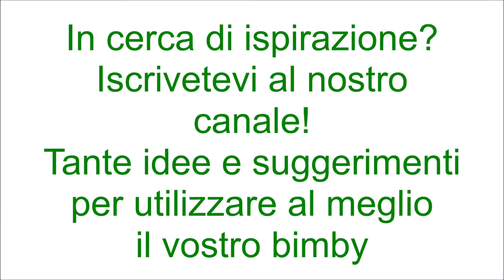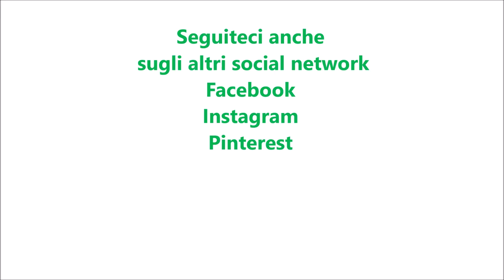Patate alla pizzaiola per bimby TM6 TM5 TM31 TM21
Ingredienti:
400 g di patate tagliate a fette molto sottili
200 g salsa di pomodoro
200 g di mozzarella a fettine
origano, olio, sale e pepe q.b.
600 g di acqua calda
1 cucchiaino di sale